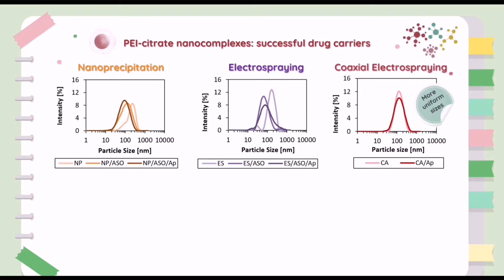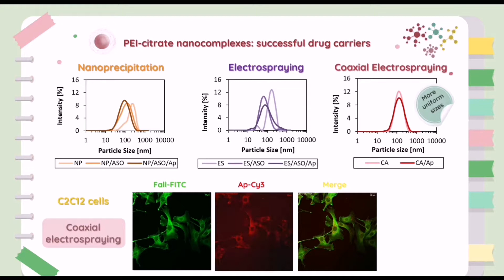V7. Comparison of technologies to synthesize polyethylenimine-citrate nanocomplexes as drug ...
Title: Comparison of technologies to synthesize polyethylenimine-citrate nanocomplexes as drug delivery vehicles for molecular targeting.
Author: Raquel de la Hoz Ruiz.
Institution: Department of Chemical and Biomolecular Engineering, University of  Cantabria
PhD Student